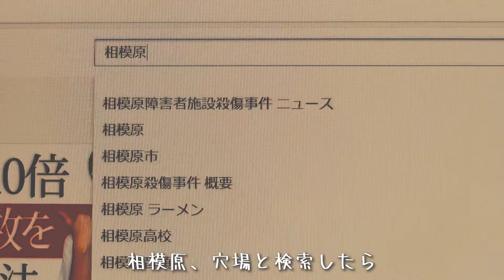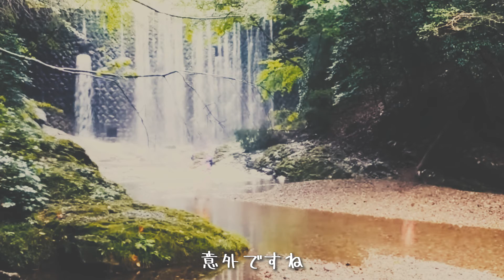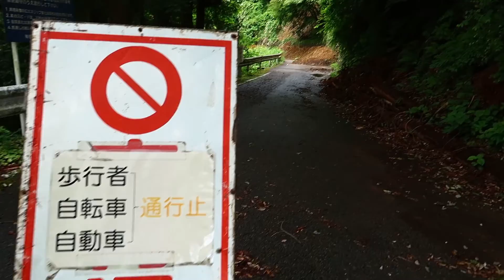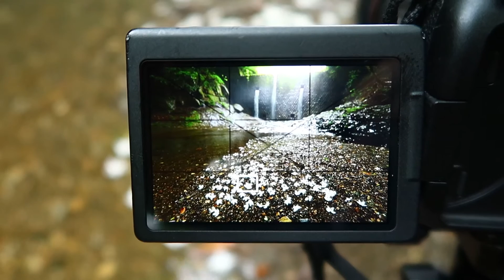神奈川県の癒しの穴場観光スポット！新緑の写真を撮る。vlog japan,Photo life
★絶景スポットに行った気分になりたい人へ★

ウィルスの自粛明けの休日に、神奈川県内にある清流スポットに行ってきました。神奈川県の郊外には、自然を満喫できるスポットが多数あります。今回は、初夏の暑さから逃れるために、松茸山自然の森公園に行ってきました。

戦争遺跡 雷電 芹沢公園の地下壕に隠された戦闘機を撮る! 高座海軍工廠

【絶景写真#14】江ノ島イルミネーション 実際どんな感じ？関東ベスト3の実力。

★オープニングの音楽★
魔王魂